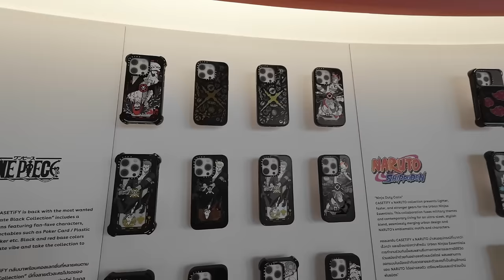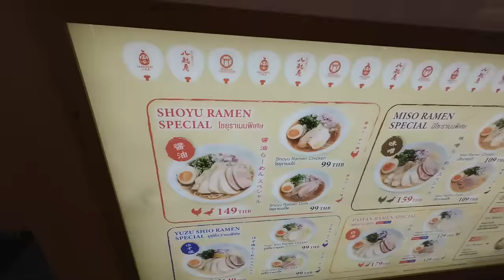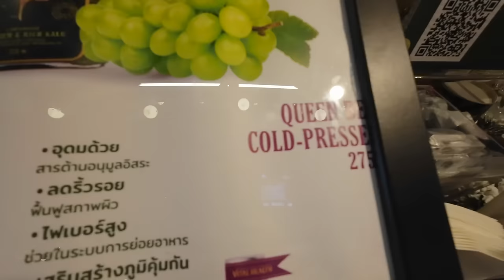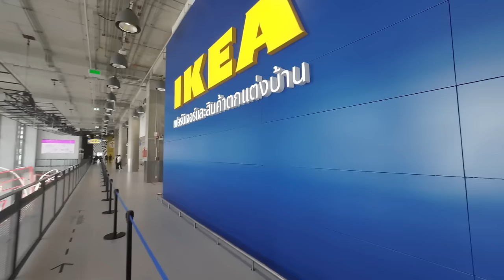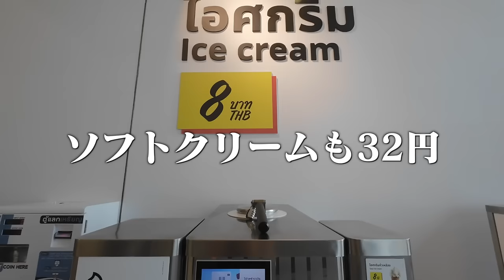【タイ移住】バンコクに新しく出来たショッピングモール「エムスフィア」が可愛すぎて困る！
我が家も使ってるNordVPNがお得に契約できる特別キャンペーン
以下リンクから申し込みで、2年プラン大幅特別割引＋4ヶ月間延長！

2023年3月に家族でタイに移住し、所属している吉本興業でタイ住みます芸人
として活動することになりました。

▼りおなり夫婦のビログ旅（主にタイでのリアルな生活の模様をアップしています）